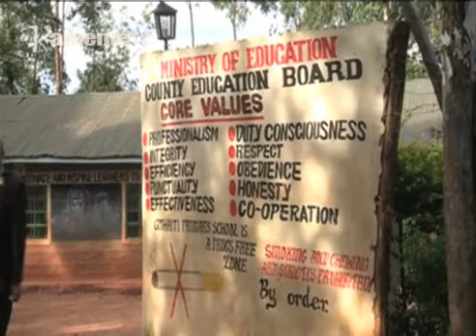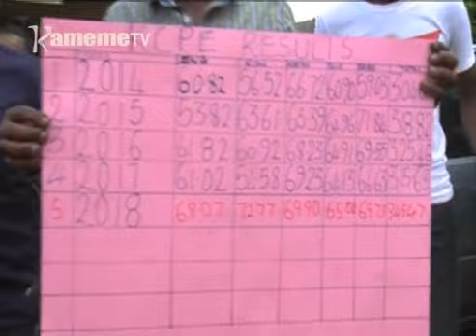Thukuru cia Muthingi gwika wega thengia ya kugumirwo ni moritu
Thengia wa thukuru cia muthingi igikorwo itari na indo cia gutungatira arutwo uria kwagiriire, imwe ciacio ni ikoretwo ikiendikithia maumirira mega gukira cia andu kiumbe.
Undu uria wiyumiritie mwena wa Kandara kuona thukuru wa muthingi wa Githaiti urandikithitie maumirira ma mean score ya 345 kigeranio-ini gia KCPE kia mwaka uyu.
Wamaitha wa Mwaura na mohoro makiria.